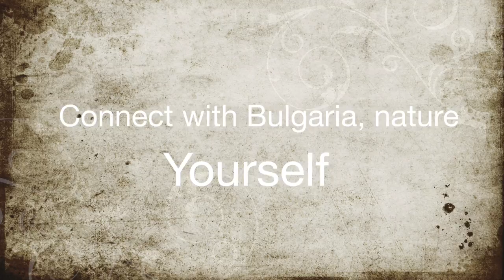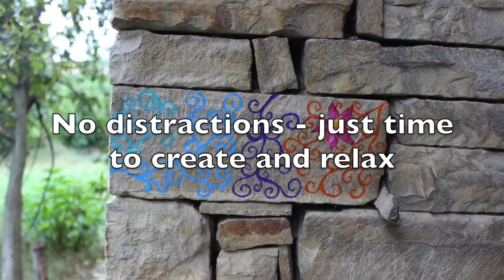Dance of Ganesha Ajeet Kaur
Close your eyes and enjoy the music. Go within. Follow the breath. Find that sweet space that is always available. Train your mind to find your inner peace!
Mantra is one tool to help you

Sacred chant music over images from a yoga retreat in Bulgaria.